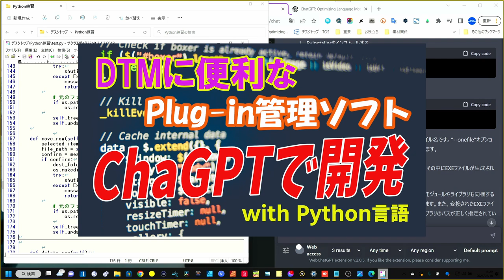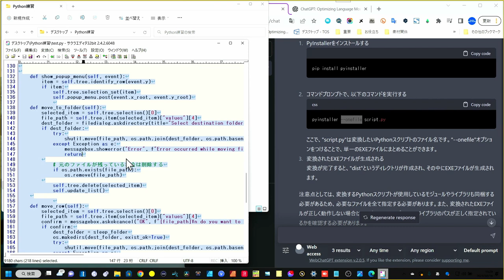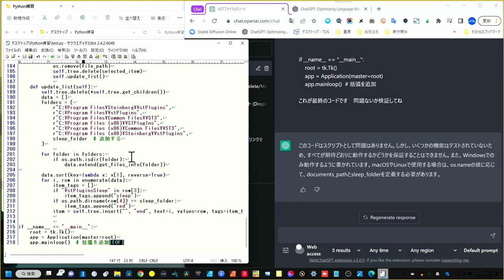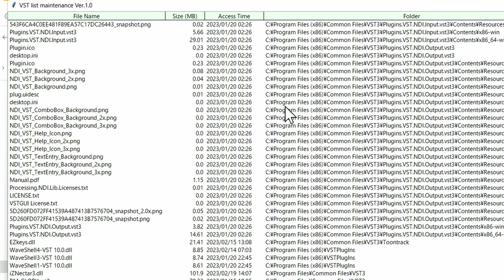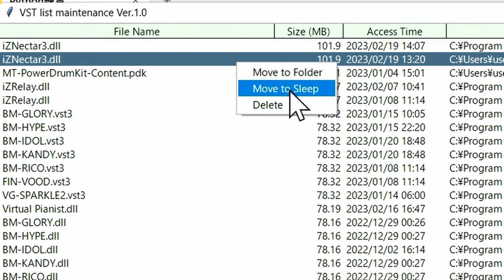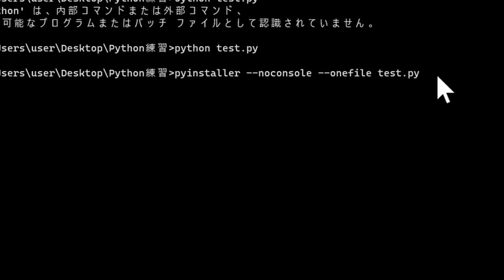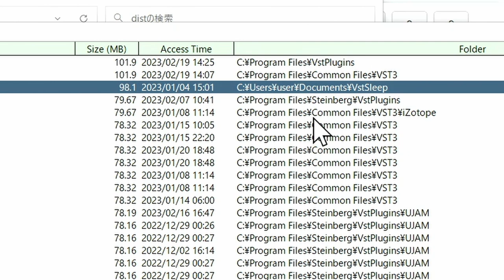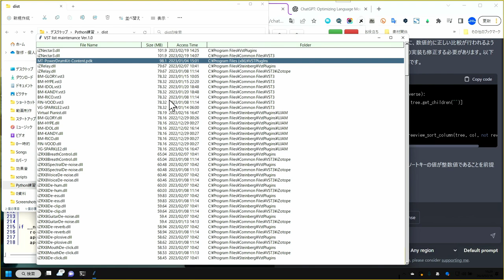完成！ダウンロードプレゼント【ChatGPT&Python】DAWプラグイン管理 ～VST list maintenance～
いろんなプログラムを時短開発
若い頃の元プログラマーがChatGPTで実践的開発
★ダウンロード（使用法はリンク先）